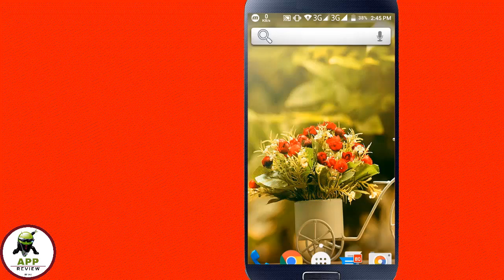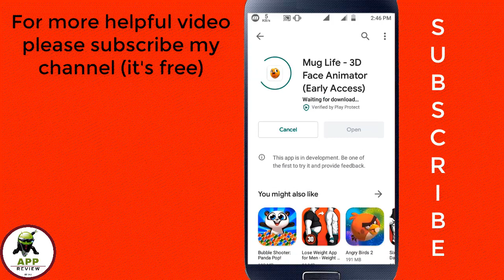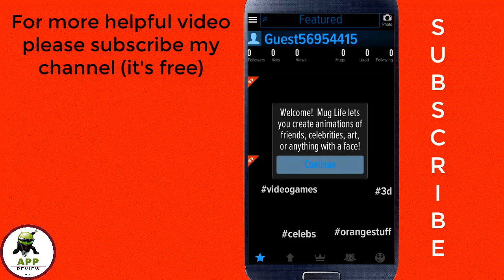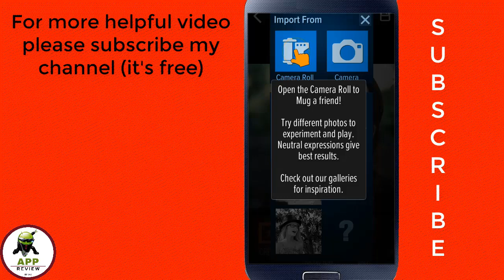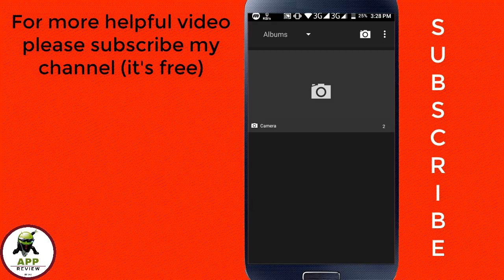Face Reaction পাল্টে ফেলুন এক ক্লিকে যে কোন ফটোর | না দেখলে মজাটা মিস করবেন আপনি | App Review Bangla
Face Reaction পাল্টে ফেলুন এক ক্লিকে যে কোন ফটোর || Best Android APP 2020 | App Review Bangla, Most of us have an Android smartphone and we use lots of apps oue phone. There are some apps that are useful for our daily life. Most people are unaware of those apps. Today we are counting top apps for android.
Note: The list created based on my personal opinion and i will give my best experience. thanks
ট্যাগ:- Face Reaction পাল্টে ফেলুন এক ক্লিকে যে কোন ফটোর,
Face Reaction change apps,
Best APP 2020,
App Review Bangla 2020,
app review bangla,
app review channel,
app review hindi,
app review bd,
app review 2020,
app review english,
best app review,
best review app for shopify 2020,
Top 5 Bangladeshi Android Apps,
top app for android 2020,
সেরা অ্যাপ রিভিউ রাংলা,
সেরা বাংলা অ্যাপ রিভিউ,
অ্যাপ রিভিউ,
ফেস এপ রিভিউ,